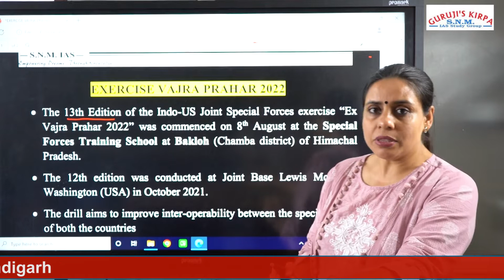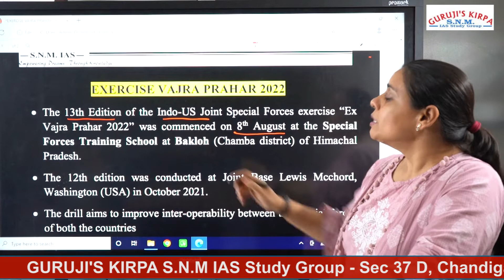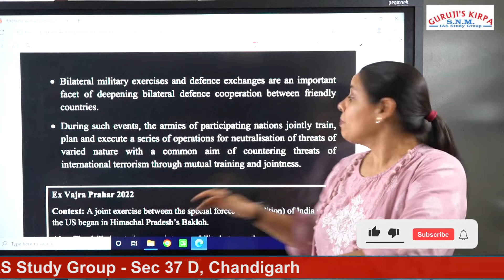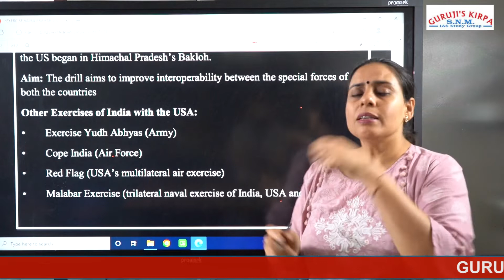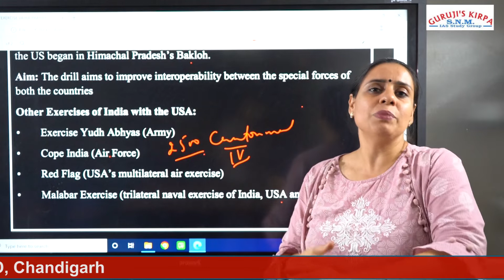EX VAJRA PRAHAR 2022